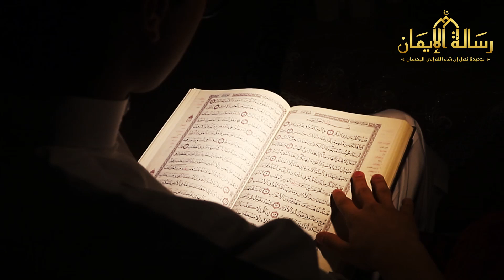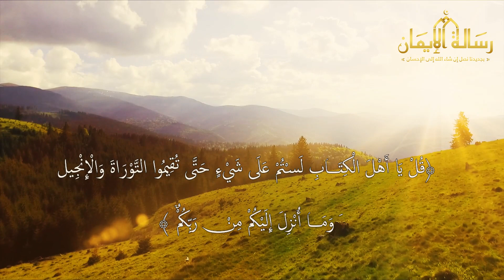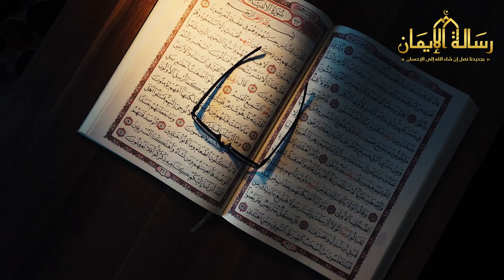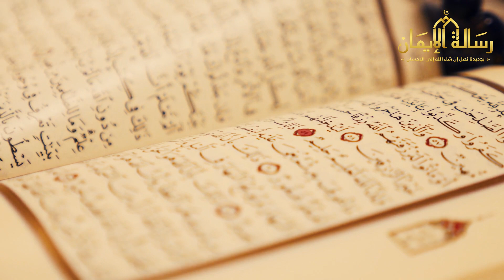هذه الآية القرآنية يخاف منها العاصون و الكفار و المردة ! فما هي هذه الاية ؟ ستبكي حقا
* أدعمنا بالإعجاب بالفيديو والإشتراك فى القناة للتابع كل جديد.

 سورة قبل النوم ثوابها يعادل 10 أضعاف تلاوة القرأن الكريم كله و تضعك بمنزلة الشهداء و تيسر أمور حياتك

 لماذا نستغفر الله ثلاث مرات بعد كل صلاة ؟ و ما الحكمة من ذلك ؟ أخبرنا بها الرسول ﷺ

 خطأ يفعله المسلمون في الصلاة بدون قصد و هو شرك بالله ويدخلهم النار ! هذا ما أخبرنا به الرسول ﷺ ستبكي

 لماذا حذرنا النبى ﷺ ونهانا من التبول واقفاً ؟ وماذا يحدث لجسد من يفعل ذلك ؟ ستنصدم من شدة الإجابة

 ما حكم من يقرأ القرأن و هو نائم أو مستلقي علي ظهره؟ ستنصدم من شدة الإجابة

علامات تدل على انك مصاب بالعين والحسد وانك فى خطر كبير ؟ اياك ان تتجاهلها ؟ حذرنا منها النبي ﷺ !
سورة الجن مكررة 7 مرات لتعذيب الجن العاشق واهلاكه واخراجه بدون عوده
رقيه الملائكه // شديدة جدا علي المرده والعفاريت والعمار الكفار والجن المسلم العاصي و الشيطان الساحر
ايات الحرق للجنى العاصى والجن العاشق والذى يرفض الخروج
آيات قذف الرعب في قلب عدوك ومن ظلمك وإن كان ذو سلطان/ش.توفيق أبو الدهب
دعاء حرق الجن والشياطين والمردة والعفاريت لكل جن ظالم لكل جن عاشق او خام سحر لعين
 3 آيات يحموك من السحرو الجن والحسد والمرض واحيانا الموت مكررة ⇠ بصوت الشيخ عبد الباسط عبد الصمد
سوره من القرأن لو سمعها الجن ٣ مرات احتراق وخرج من اي جسد بصوت يقشعر القلب جميل جدا
4 أشياء تدل على وجود سحر فى بيتك وتسلط من الجن 👀 اذا رائيتها فاحذر !!!
سورة تجلب الرزق والبركة للبيت وأهله وتعالج السحر والحسد وتحرق الشيطان
لماذا حذرنا الرسول ﷺ من النظر الى المرآة ليلا ؟ وماذا يحدث لمن ينظر اليها فى الليل ؟اجابة ستصدمك !